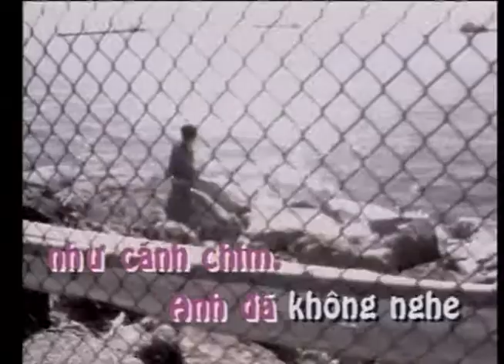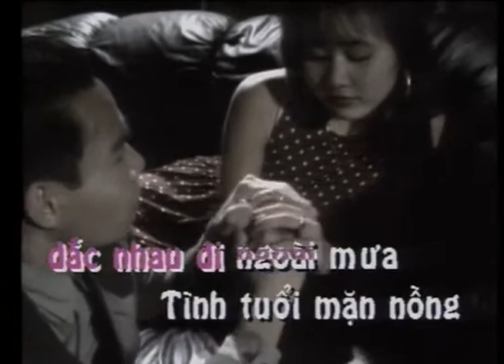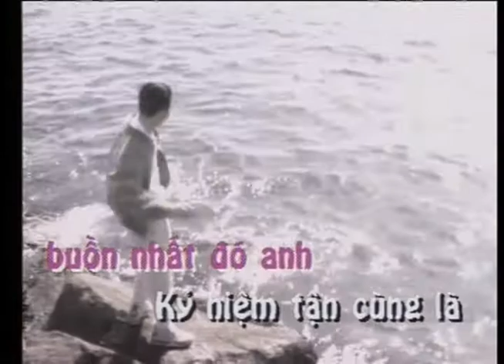Môi Tím | Như Mai | Official Làng Văn (Lyrics)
Video này trong album: Làng Văn DVD 007 -  Thung Lũng Tình Yêu
Tên Bài Hát: Môi Tím
Ca Sĩ: Như Mai
Tác Giả: Nhạc Ngoại

Lời bài hát:

Tình mình là tình đẹp nhất đó anh
Tình tuổi học trò mực tím áo xanh
Kỷ niệm lần đầu hẹn nhau trên phố khuya
Hai đứa vui say sưa
Dắt nhau đi ngoài mưa

Tình vừa mặn nồng tình đã chết xanh
Tình mình giờ thành buồn nhất đó anh
Kỷ niệm tận cùng làm mưa trên phố khuya
Không có anh như đêm nào
Em bước đi thẫn thờ
Thương nhớ hơn bao giờ

DK:
Anh đã quên em trong trái tim
Anh đã bay xa như cánh chim
Anh đã không nghe mưa trắng đêm
Anh đã không hay sầu của đôi môi tím
Dĩ vãng đôi ta như cuốn phim
Ghi những đam mê thật êm đềm
Ghi vết thương đau trong trái tim
Hạnh phúc ôi đâu tìm.